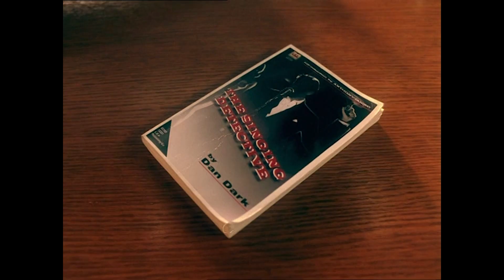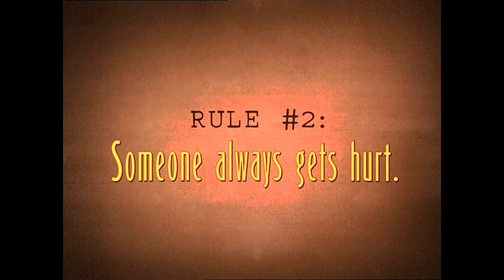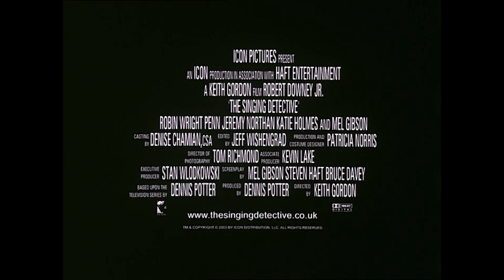Kitustrailers: EL DETECTIVE CANTANTE (Trailer en español)